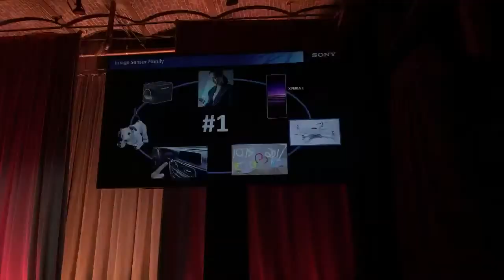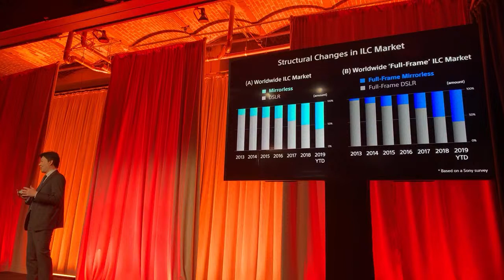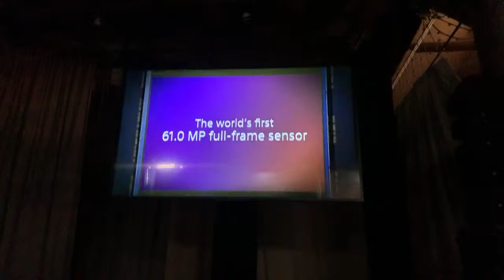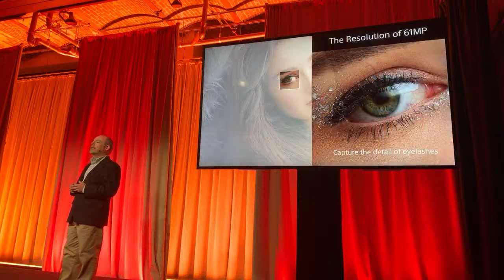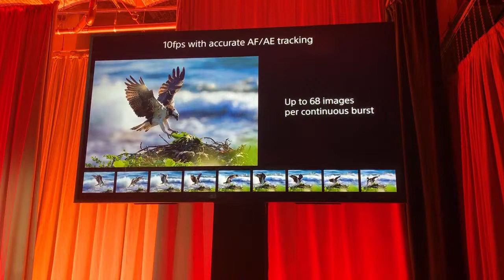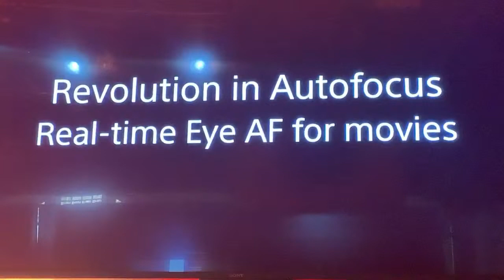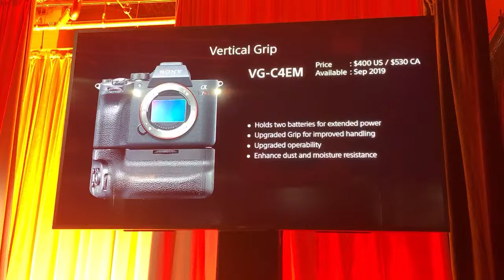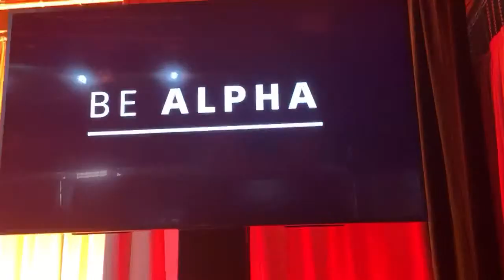LIVE at the Sony a7R IV Announcement!! - POST LIVE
Pre-Order A7RIV
Preorder starts at 10am ET, Thu Jul 18

61MP Full-Frame Exmor R BSI CMOS Sensor
BIONZ X Image Processor & Front-End LSI
567-Point Phase-Detection AF System
UHD 4K30p Video with HLG & S-Log3 Gammas
5.76m-Dot Tru-Finder OLED EVF
3.0" 1.44m-Dot Tilting Touchscreen LCD
Up to 10 fps Shooting, ISO 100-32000
5-Axis SteadyShot INSIDE Stabilization
240MP Pixel Shift Multi Shooting
Bluetooth & Wi-Fi, Dual UHS-II SD Slots